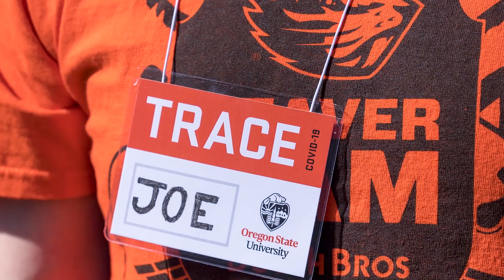TRACE COVID-19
Oregon State University is launching a new project to help determine the prevalence in the Corvallis community of the novel coronavirus that causes COVID-19.